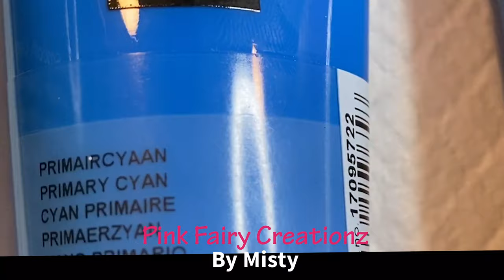#32- Grey & White base with Beautiful POPs of BLUE ** Dutch Pour** Acrylic Paint Pouring!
Hello my amazing Paint pouring friends & artists!!😍😍😍
Thanks so much for taking your time to watch!  You can do it, Just takes practice!!

I am just here to create, learn, have fun and Enjoy everyone and learn as we go.

If you feel the need to be negative please don't post, it will not be tolerated and will be deleted.
We all want a positive experience and are here to create, have fun, and learning as we go.

AMAZON LINK TO PURCHASE ITEMS IN THIS VIDEO

           💥💘💝💯*** AMAZING BLING ***💖💘💥💥💯
ColourArte- Primary Elements PIGMENTS & Prism Pour:

Arteza Paints💖💖

 Mini Blow Dryer:

Worlds Smallest Leaf Blower:

Floetrol Strainer Cap:

Sand paper wheels:

Dutch Pour Recipe:
2 oz Floetrol
1oz Paint
1/2 oz Water
For all colors and base color..

       💕💕 **BEST EPOXY RESIN EVER**💕💕
Epoxy Resin:
$5 off a $40 order--  MistyNelson2021    --

If I can help in any way or answer any questions, please feel free to leave messages below, I will get back to you ASAP I make sure you are all a priority!!
 love you all Happy Painting.

If you wanna learn this technique from the master go to-
sheleeart15PFC